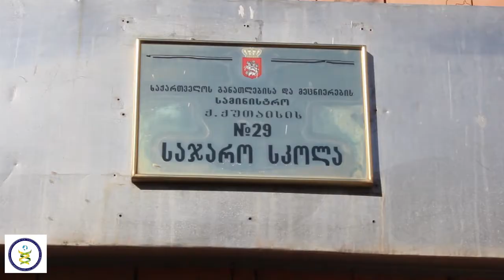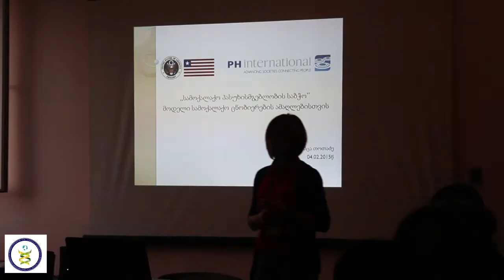პრეზენტაციები სკოლებში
სამეცნიერო–ინტელექტუალური კლუბი “თაობათა დიალოგი” ამერიკული ორგანიზაცია PH International, აშშ-ის სახელმწიფო დეპარტამენტის ანტინარკოტიკული და სამართალდამცავ ორგანოებთან ურთიერთობის საერთაშორისო ბიუროს მიერ დაფინანსებული „საზოგადოების ჩართულობისა და თანამშრომლობის პროგრამა სამართლებრივი განათლებისთვის“ (GE CALLS) ფარგლებში იწყებს პროექტს სახელწოდებით "სამოქალაქო პასუხისმგებლობის საბჭო" - მოდელი სამოქალაქო ცნობიერების ამაღლებისთვის!

RICDOG -მა მე-12, მე-17, 29-ე, მე-40 და 41-ე საჯარო სკოლებში პროექტის ფარგლებში პრეზენტაციები ჩაატარა. სკოლის მოსწავლეებს მიეწოდათ ინფორმაცია "სამოქალაქო პასუხისმგებლობის საბჭოს" შესახებ. აღნიშნული სკოლებიდან ჯამში უნდა შეირჩეს 20 მოსწავლე.
გარდა ამისა პროექტის მიზნობრივ ჯგუფში შედის 3 პრობაციაში მყოფი პირი და 12 მოსწავლე-ახალგაზრდა.

ამ ეტაპზე მიმდინარეობს მონაწილეების CV-ების მიღება. მეორე ეტაპი მოიცავს მონაწილეების შერჩევას.

პროექტი 7 თვიანია და მისი მიზანია ახალგაზრდებში სამართლებრივი ცნობიერების ამაღლება და არასრულწლოვნების დანაშაულის რისკისგან დაცვა მათი სამოქალაქო პასუხისმგებლობის ამაღლებით.